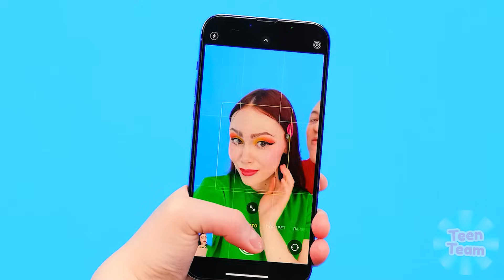高速中速または低速の食品チャレンジ | 面白いシチュエーション TeenTeam Challenge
食事を楽しみながらゆっくり食べる人もいれば、数秒で全部食べてしまう人もいます。 私たちの挑戦で何が最善かを見つけてください!